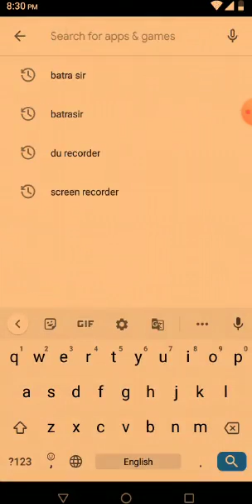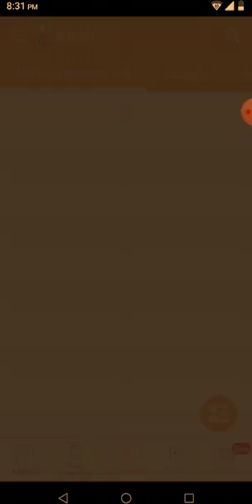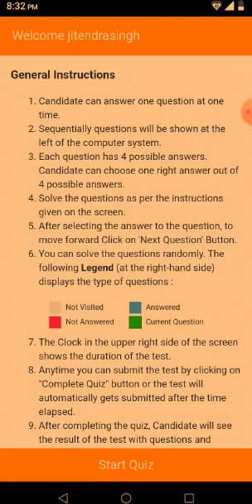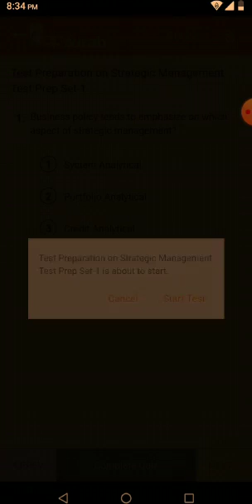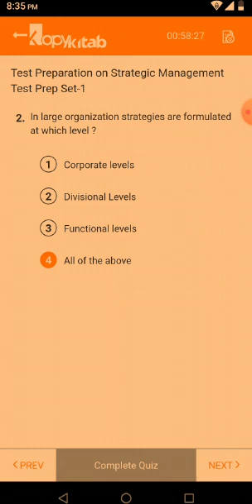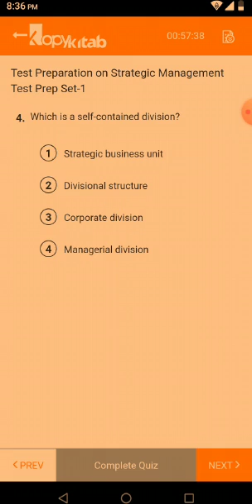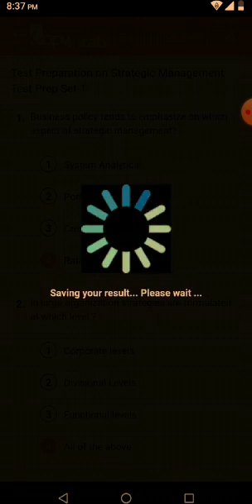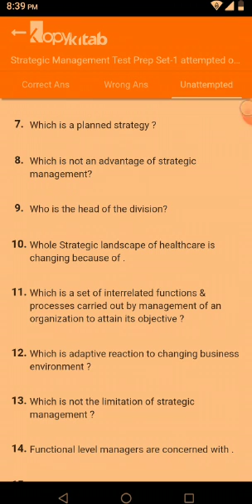MCQ Tests of EISSM /ITSM/ ISCA on Batrasir App for CA Preparation of All Three Levels of CA Course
This video is about Batrasir App for CA Preparation of All Three Levels of CA Course | CA Foundation, CA Inter, CA Final by Batrasir for MAY 20 & Nov 20 & Onward students. This video explains how Test papers are to be given.

This video is helpful for CA intermediate  JULY/AUGUST 20 & NOV 20 & Onward Students of EISSM Paper by Batrasir (Most experienced faculty of EISSM/ITSM/ISCA COURSE OF CA EXAMS IN THE COUNTRY TODAY)having teaching experience of 31 years/62 CA exam attempts.